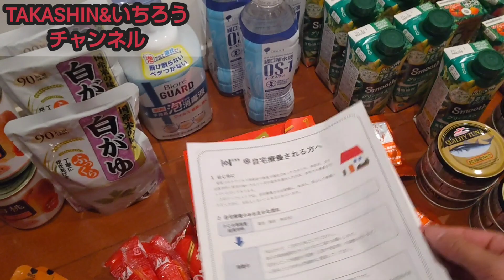自宅療養セット届いたよ…【札幌編】新型コロナウイルス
今回は自宅療養セットが届きましたよ。ぜひ見てください！ROBLOX・ジェイソンなどゲームもプレイ動画配信中！

TAKASHIN＆いちろうチャンネル